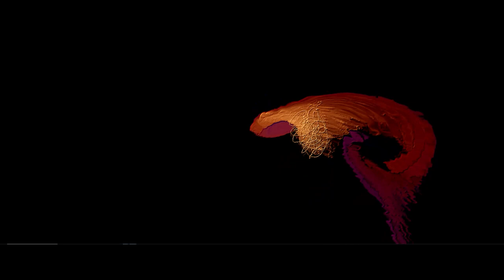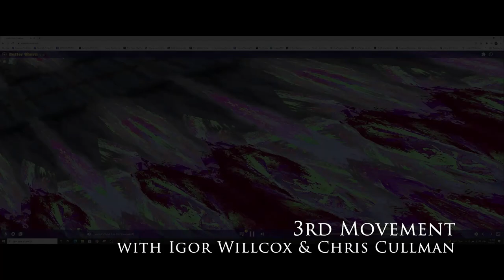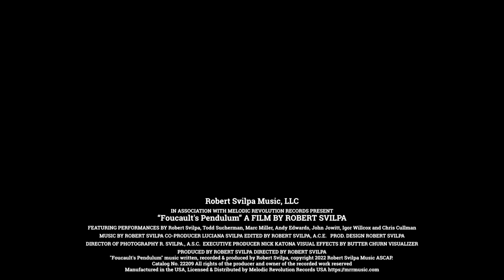Robert Svilpa - Foucault's Pendulum - (with attribution / credits)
The final album mix with graphic visualizations provided by Butter Churn Visualizations (butterchurnviz.com).

Manufactured in the USA, Licensed and Distributed by Melodic Revolution Records, USA.

Note: contains audio clips from:
Actor: Richard Burton, Movie: Alexander the Great (1956) United Artists/Rossen Films
Actor: not known, Movie: Reefer Madness (1936) G&H Productions/Motion Picture Ventures
Actors: Kyle MacLachlan, Michael Ontkean, TV Show: Twin Peaks
Attributions directly related to the clip:
Production companies:
- Lynch/Frost Productions
- Propaganda Films
- Spelling Television
- Twin Peaks Productions
Distributor:
- CBS Television Distribution

All audio sample clips used under Creative Commons licensing